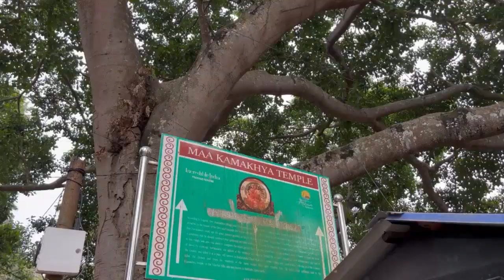Guwahati Tour | India vlog 🇮🇳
Before leaving Guwahati, we were on a roadtrip with a friend of us to visit a couple of special places

First, we visited Pobitora Wildlife Reserve, a couple of miles away from the main city and such a perfect spot especially for us because it was our first time seeing horn Indian rhinoceros or best know as one-horned rhinoceros . Also, hundreds of other species

After almost an hour, we left the park and lucky on the way, we found a huge field of mustard seeds. An absolutely breathtaking landscape

Later, we head to KamakhyaTemple which it is according to the Kalika Purana one of the seven Shakti Peethas; a significant shrines and pilgrimage destinations in Shaktism, the goddess-centric denomination in Hinduism . As well, it is believed that Sati’s yoni (genital organ) settled on the earth at this place, which was followed by her death

Much Love&Light
Youssef&Vero 🫶🏻🇮🇳

P.d:
Thank you Akku&Suranjana for showing and sharing beautiful Guwahati with us

Watch:    • Sk-Hall & Ludwiig - New Beginning | H...